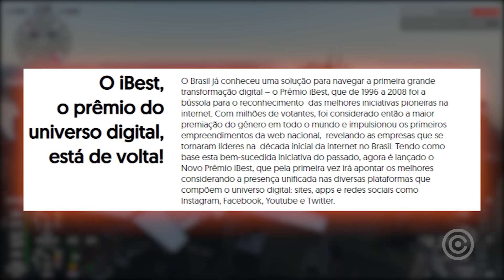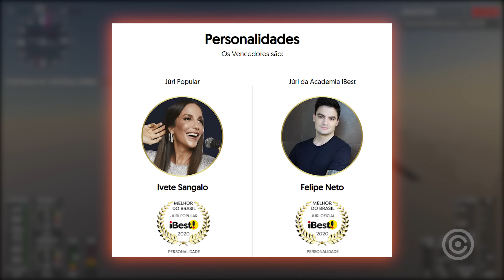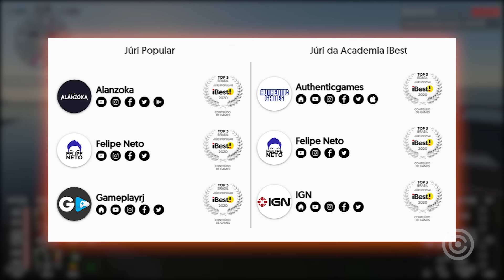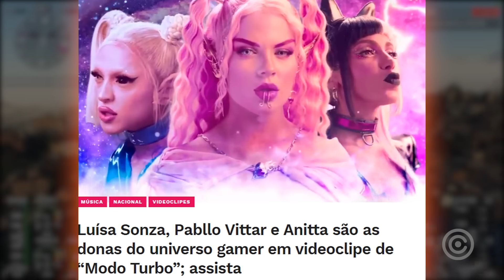Felipe Neto eleito o "Melhor GAMER do Brasil" kkkkkkkkkkkkkkkkkkkkk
Entenda...